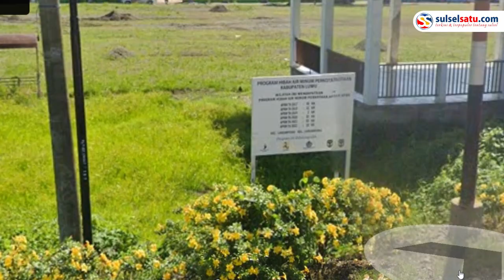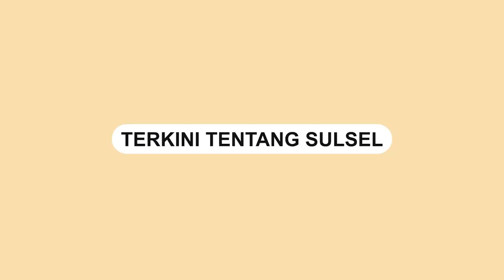Viral, Warga di Larompong Tanam Pohon Pisang di Tengah Lapangan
Sebuah video memperlihatkan warga ramai-ramai menanam pohon pisang di lapangan.

Video ini terjadi di Lapangan Kecamatan Larompong, Luwu.

Kejadian video tersebut pada Senin (17/7/2023).

Dalam video terlihat puluhan pohon pisang berdiri tegak di tengah lapangan.

Belum diketahui penyebab warga menanam puluhan pohon pisang di tengah lapangan tersebut.
Video terkini dan terbaru..